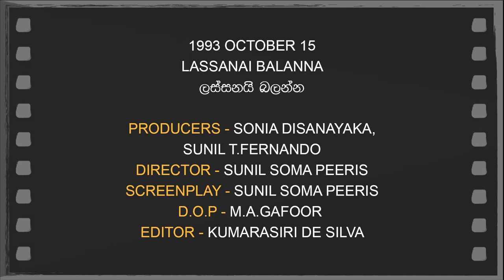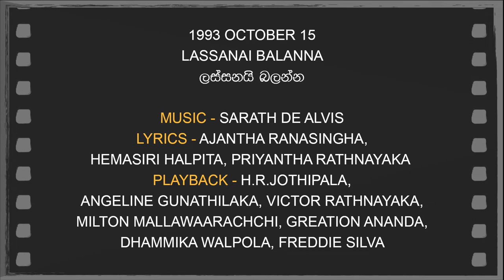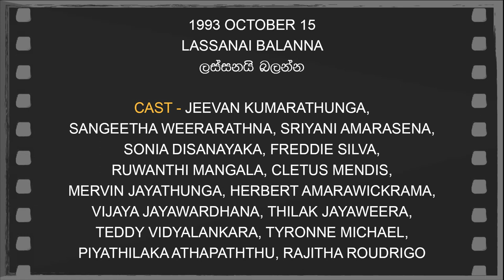Daily Movies 15 10 04 1993 LASSANAI BALANNA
OCTOBER 15,1993
LASSANAI BALANNA
ලස්සනයි බලන්න
PRODUCERS - SONIA DISANAYAKA, SUNIL T.FERNANDO
DIRECTOR - SUNIL SOMA PEERIS
SCREENPLAY - SUNIL SOMA PEERIS
D.O.P - M.A.GAFOOR
EDITOR - KUMARASIRI DE SILVA
LYRICS - AJANTHA RANASINGHA,
HEMASIRI HALPITA, PRIYANTHA RATHNAYAKA
PLAYBACK - H.R.JOTHIPALA,
ANGELINE GUNATHILAKA, VICTOR RATHNAYAKA,
MILTON MALLAWAARACHCHI, GREATION ANANDA,
DHAMMIKA WALPOLA, FREDDIE SILVA
CAST - JEEVAN KUMARATHUNGA,
SANGEETHA WEERARATHNA, SRIYANI AMARASENA,
SONIA DISANAYAKA, FREDDIE SILVA,
RUWANTHI MANGALA, CLETUS MENDIS,
MERVIN JAYATHUNGA, HERBERT AMARAWICKRAMA,
VIJAYA JAYAWARDHANA, THILAK JAYAWEERA,
TEDDY VIDYALANKARA, TYRONNE MICHAEL,
PIYATHILAKA ATHAPATHTHU, RAJITHA ROUDRIGO